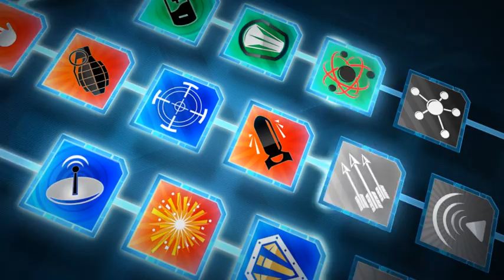Stalowi Giganci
BOOM! Roboty nadciągają!
Wkrótce poczujesz całą moc STALI!!!
To pobudzi twoje zmysły! Nie będziesz w stanie oderwać wzroku od widowiskowych walk piekielnych maszyn!